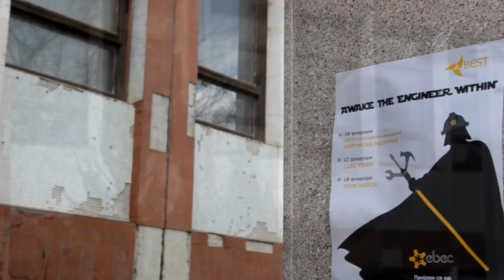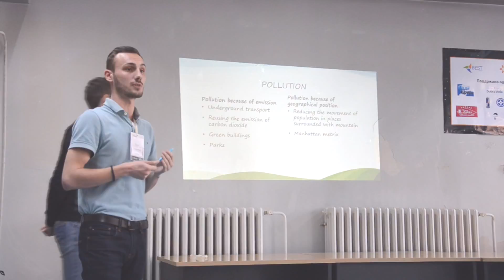EBEC Skopje 2016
Edit by Radica Kotarska

BEST Skopje 2016